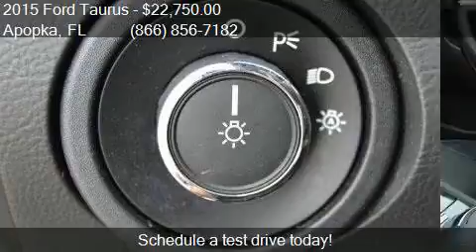2015 Ford Taurus Limited 4dr Sedan for sale in Apopka, FL 32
This 2015 Ford Taurus Limited 4dr Sedan is for sale in Apopka, FL 32703 at MULLINAX FORD.

Engine: 3.5L V6
Transmission: Automatic 6-Speed
Color: Grey
Mileage: 24115
Contact MULLINAX FORD 1551 E SEMORAN BV Apopka, FL 32703 to test drive this 2015 Ford Taurus Limited 4dr Sedan today.